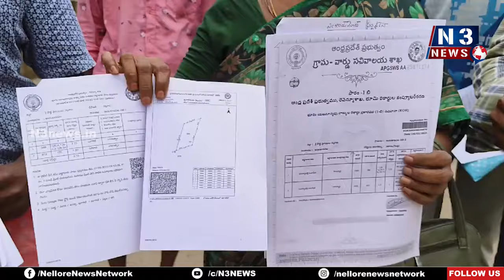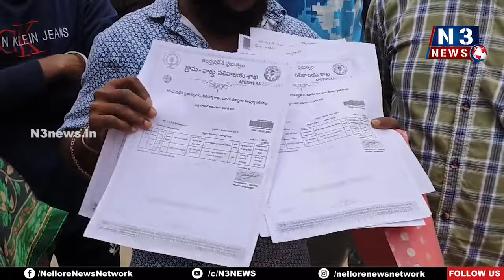మా పొలం దౌర్జన్యంగా ఆక్రమిస్తున్నాడు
- త‌హ‌సీల్దార్ కి ఎన్ని సార్లు చెప్పినా ప‌ట్టించుకోలేదు
- కొత్తూరులోని బాధితులు ఆర్డీవోకి వినతి